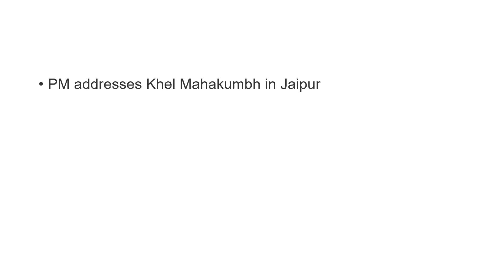Pib summary Feb 05 2023